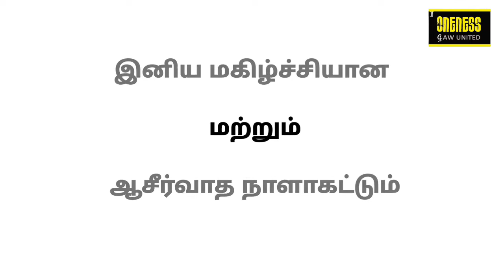தினமுத்து | Day_84 | Nov 13 | சங்கீதம் 91:1 | அதுவே உன் வாழ்வின் சொத்து